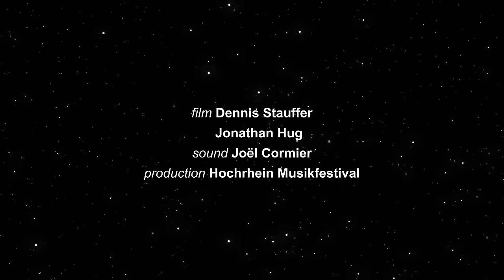Felix Mendelssohn: Cello Sonata No. 1 / Sol Gabetta, Bertrand Chamayou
Felix Mendelssohn: Cello Sonata No. 1 in B flat Major MWV Q 27 (op. 45)

Sol Gabetta, cello
Bertrand Chamayou, piano

00:00 Allegro vivace
12:28 Andane
18:54 Allegro assai

Recorded on 27 February 2023 at Musik- und Kulturzentrum Don Bosco Basel, Paul Sacher Saal

If you want to learn more about the background of the piece we recommend to check out the analysis video before enjoying the performance. Felix Lindenmaier gives some background information by pointing out specific examples played by the musicians:

Film: Dennis Stauffer
Sound: Joël Cormier

also see the new CD by Sol Gabetta, which also includes this work